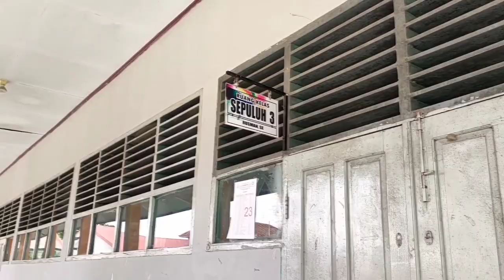TEMPAT PENSIL - Teks Negosiasi dalam bentuk bermain peran - SMAN 2 Sidrap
Video teks negosiasi oleh peserta didik  SMA 2 Sidrap Kelas X 3 Kelompok 3

Tujuan Belajar  :

Teks negosiasi melalui berbagai aktivitas pembelajaran. Setelah melalui berbagai aktivitas pembelajaran tersebut, kalian diharapkan mampu mengidentifikasi informasi, menemukan informasi pada sumber
pendukung, memahami isi teks, menulis teks, dan mempresentasikan teks negosiasi dengan baik. Publikasikan

Setelah melalui proses revisi dan sunting, selanjutnya kalian dapat mulai memublikasikan tulisan kalian. Agar lebih menarik, lengkapi tulisan kalian dengan gambar, foto, video, infografik, atau peta pikiran.